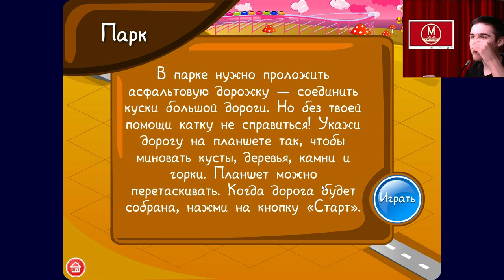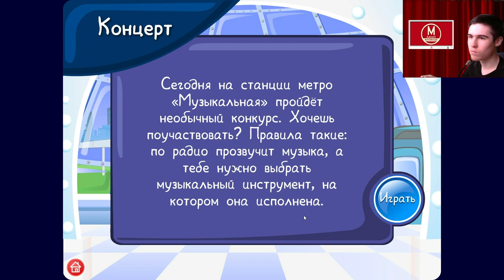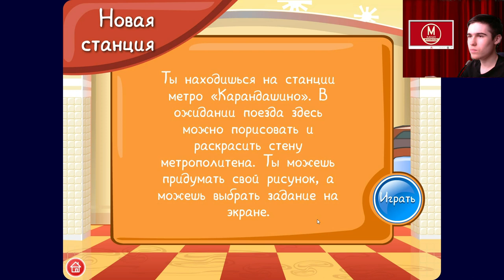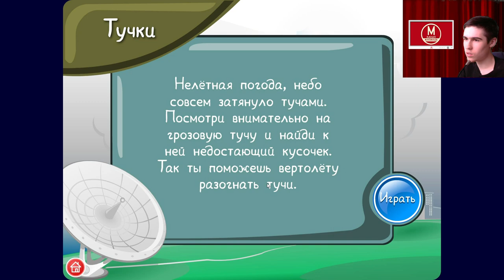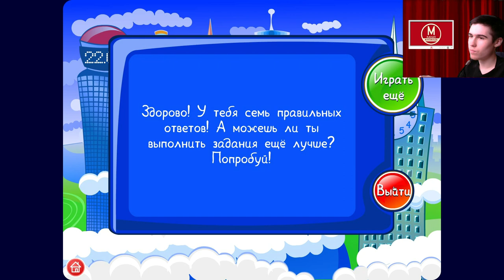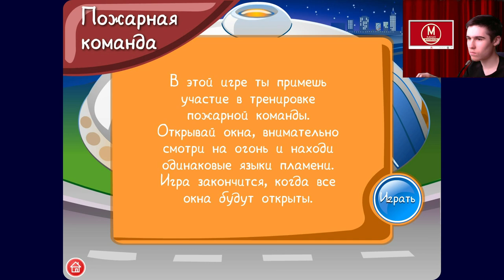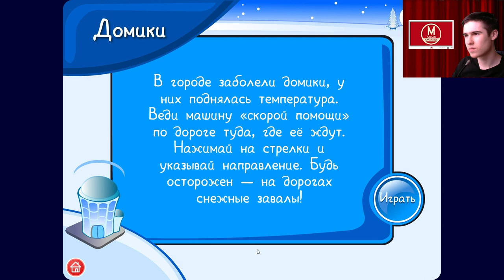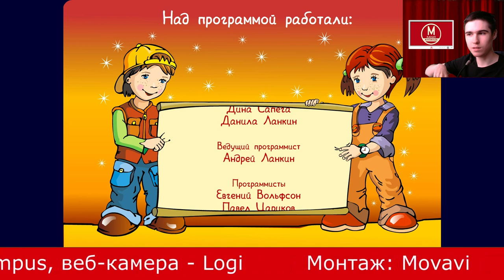Ещё детские мини-игры - Весёлые Моторы 2